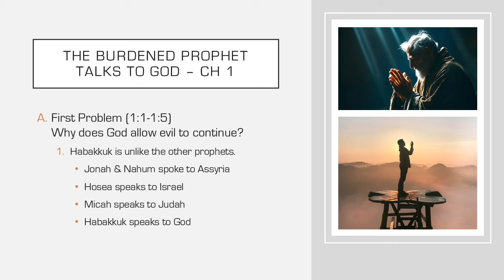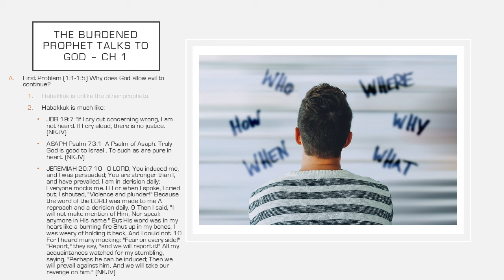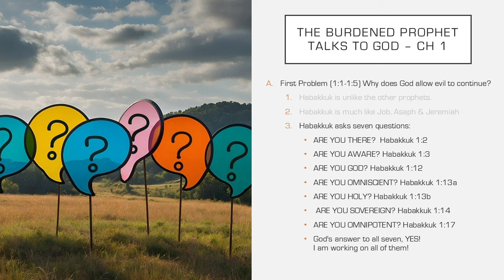WHY GOD ALLOWS EVIL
CLINGING TO GOD
WHEN LIFE MAKES NO SENSE
HABAKKUK.  C. 625 B.C.

God watches us tonight as we live in a nation suffering very much the same disease that ancient Israel suffered. It’s a collective societal amnesia about our spiritual heritage.

In ancient Israel, it had to do with closing the Temple down, hiding the Law of God, and neglecting His worship. In America, it’s found in the insidious concept we see all around us of reconstructing our history.

Chuck Colson in his thoughtful work of 1992 THE BODY points out Kevin Costner’s fanciful rewriting of the West in DANCES WITH THE WOLVES and again in ROBINHOOD: PRINCE OF THIEVES. Listen to Colson:

Deconstruction is a growing skepticism about objective truth.  It is dismantling language, texts, and history ... to the point that history is eroded; society has no tradition (and disintegrates)!

Now listen to the mighty prophet Habakkuk: In chapter one he says - God raises up Adversaries; in chapter 2 he says the righteous live by faith but the wicked have no hiding place; in chapter 3 he says, hope in God despite any hopeless situation. However, when a nation turns from its spiritual heritage, Judgment is Inevitable and Inescapable.